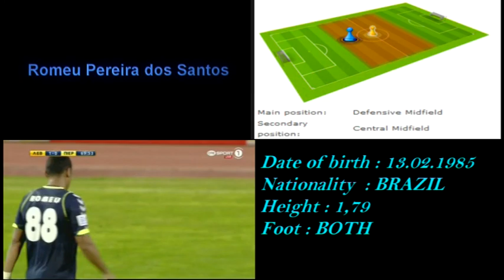ROMEU DOS SANTOS LEVADEIAKOS